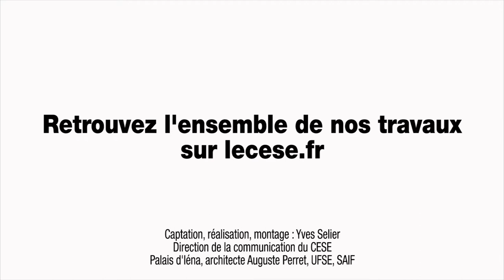Questions à Gérard CHERPION (député des Vosges) - emploi des séniors - cese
Questions à M. Gérard CHERPION, député des Vosges et Vice-président du Conseil régional d'Alsace-Champagne-Ardenne-Lorraine. Membre de la commission des affaires sociales à l’Assemblée nationale, et membre du Conseil  d’orientation pour l’emploi, auditionné par la Section du travail et de l'emploi du CESE dans le cadre de la saisine : "L'emploi des séniors".